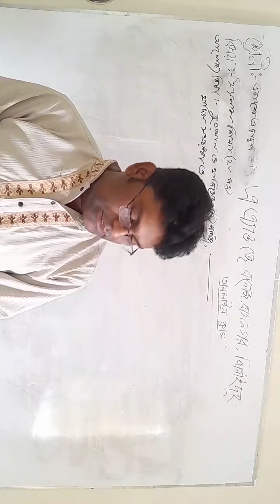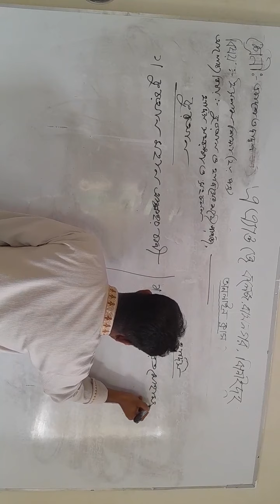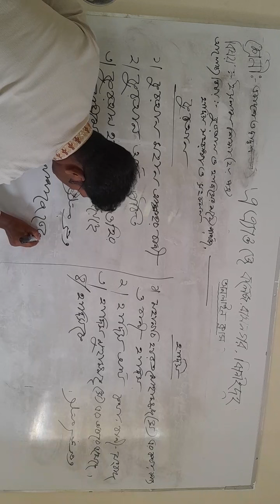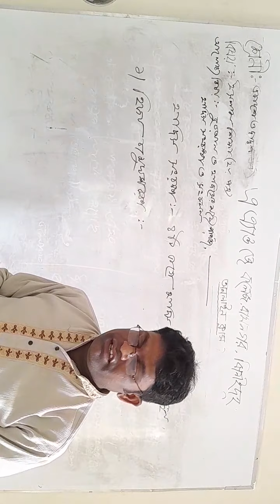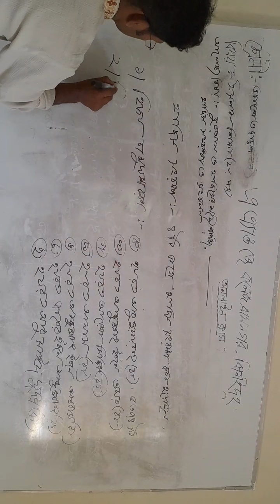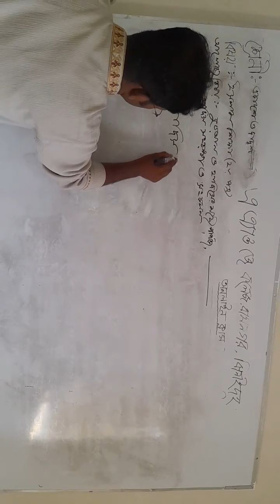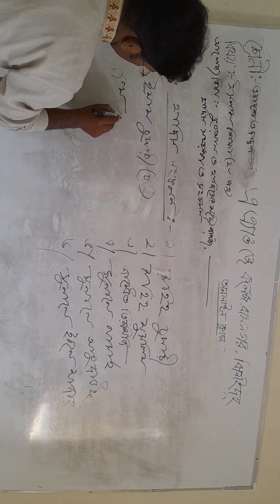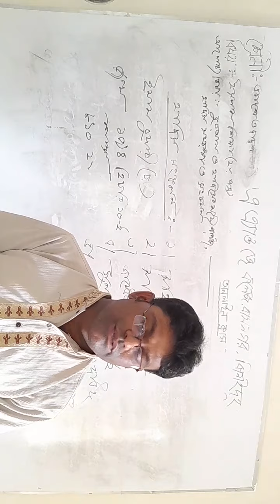29 May 2021